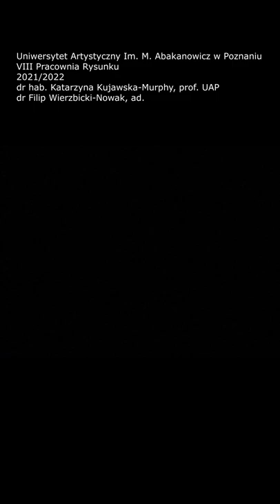Kseniya Dubiashchuk "Łamanie symetrii"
8 PRAC. RYS., VIDEO-PRACE okołorysunkowe STUDENTOW, PROF. UAP K. KUJAWSKA-MURPHY, DR F. WIERZBICKI-NOWAK. 2021/22.
I Katedra Rysunku Wydz. Malarstwa i Rysunku, Uniwersytet im. M. Abakanowicz w Poznaniu.
8TH DRAWING STUDIO, STUDENTS' VIDEO-FIMLS, 1-st DRAWING FACULTY @ PAINTING & DRAWING DEPARTMENT, ABAKANOVICZ UNIVERSITY OF THE ARTS, POZNAN. 2021/22